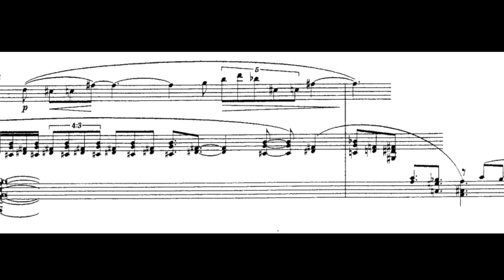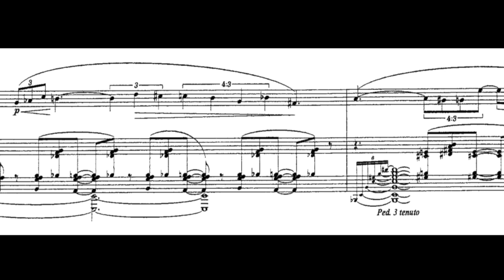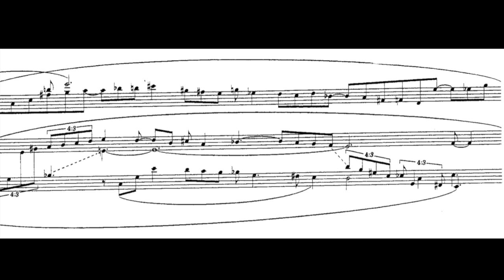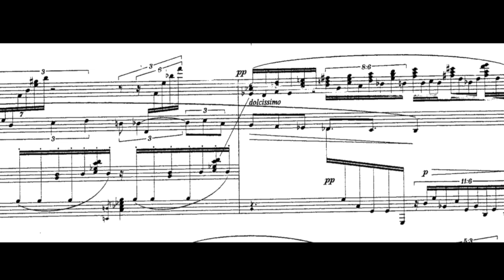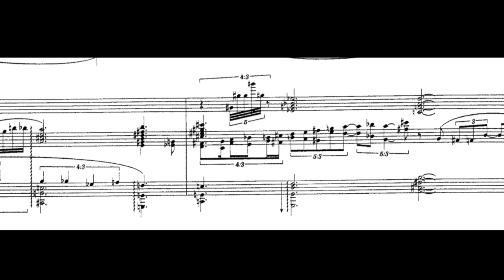Sorabji: Piano Sonata No.4, Mov. II ("Count Tasca's Garden") - Opening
Recorded at home on October 27th, 2021.

Sounds like Sorabji really likes his gardens, seeing from how lovely "Le Jardin Parfumé" and "Gulistān" sound haha. It's time to hype up a piece again, this time from one of his piano sonatas. I'll be candid with you all and state that I do these videos because it's like an "advertisement" or a "trailer" of sort. I highlight some excerpts I find particularly interesting and then share it with you all to hype the piece up. As well, I give myself goals to meet a certain amount of progress over a certain period of time. Since Sorabji's music is, on average, very long in duration, I think this is a decent way to get people comfortable with Sorabji's music, without the excessive duration being mentally exhausting.

So far, this opening doesn't seem too bad technically and artistically, but I'll reveal that there are some horrifying things later in this movement, if I decide to go through to the end.

If you have no idea what's going on in this music, check out this video description I compiled for assistance